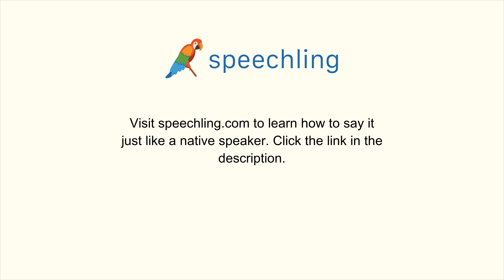フランス語で"方向"の発音の仕方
男性コーチ
Orientation

女性コーチ
Orientation

方向

方向